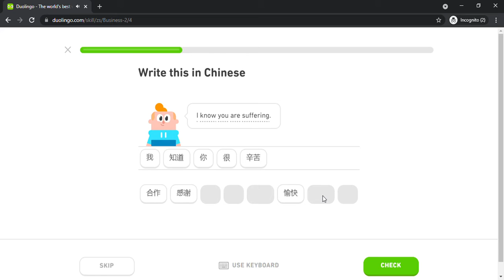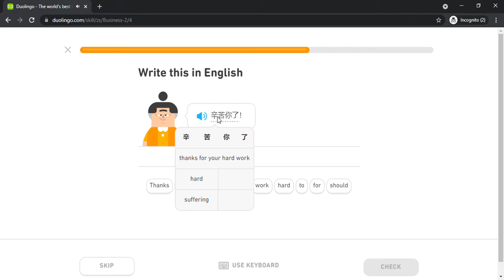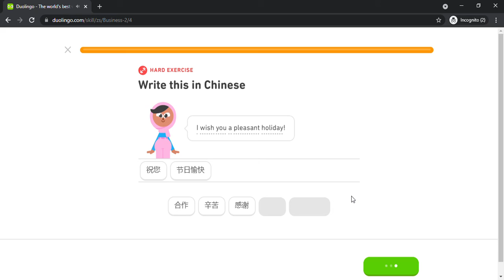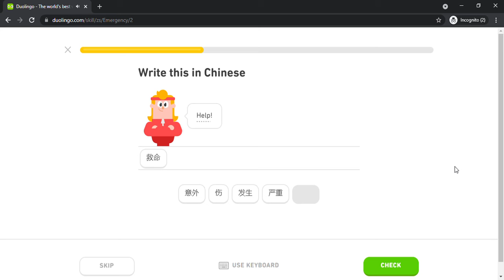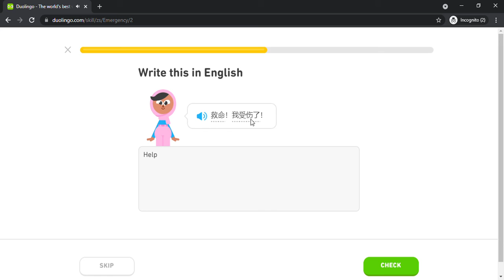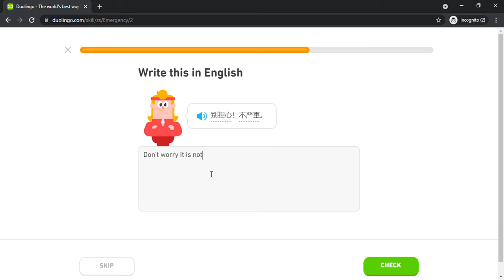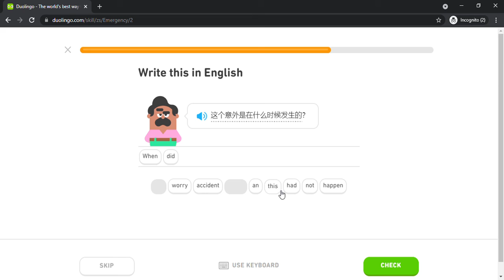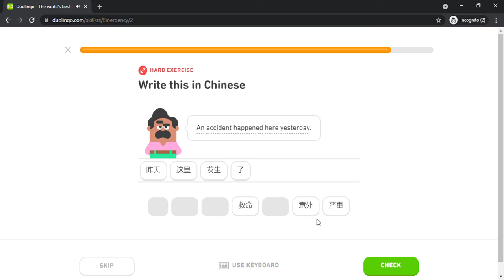Duolingo #724 Chinese - English (Part 8 - Business 2 and Emergency)